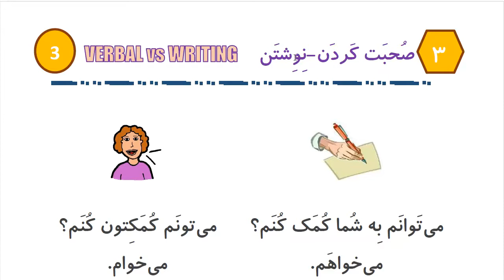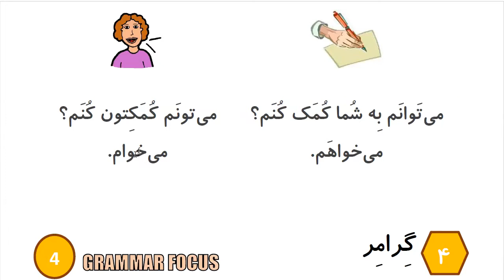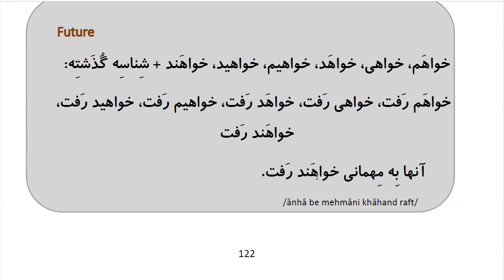Learn to Speak Persian FAST: For Beginners - Lesson 10- At bank- Part 2